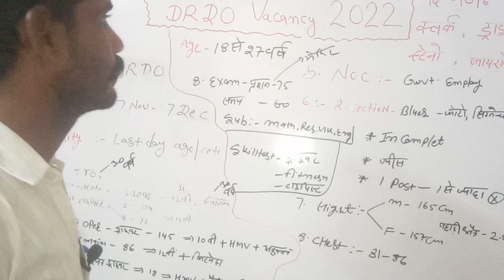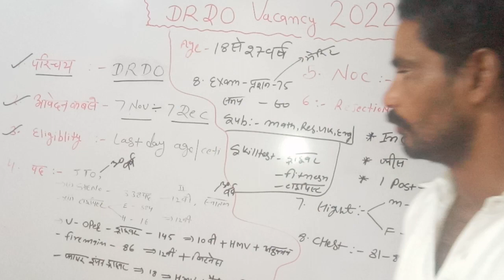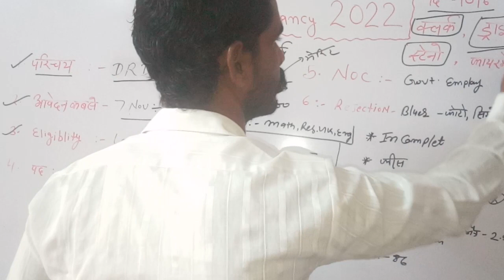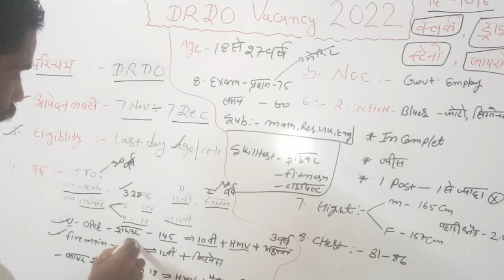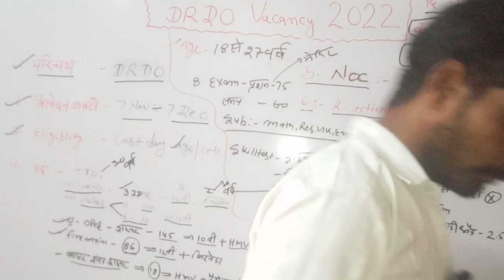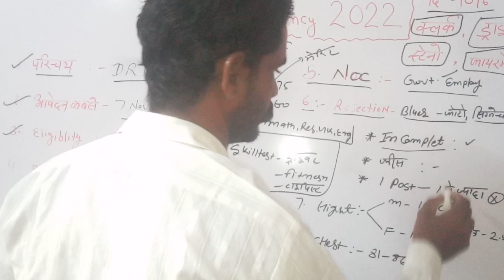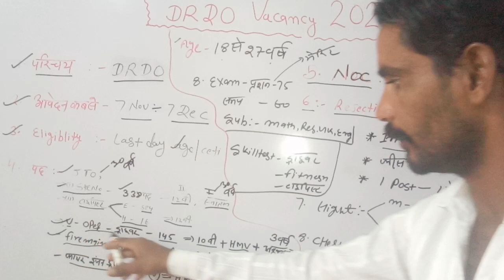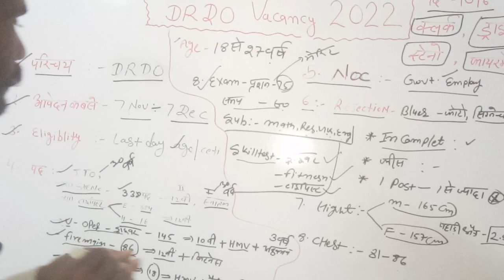CEPTAM 10 ADMIN & ALLIED (A&A) RECRUITMENT 2022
DRDO CEPTAM 10 ADMIN & ALLIED (A&A) RECRUITMENT 2022 | ONLINE FORM, ELIGIBILITY, AGE LIMIT, SYLLABUS@maharanapratapclasses719
पीडीएफ:-

Post Name – Admin & Allied (A&A) Cadre Various Posts

Posts Wise Vacancy Distribution –

(Post Code – 0301) – Junior Translation Officer (JTO) – 33 Posts

(Post Code – 0401) – Stenographer Grade-I (English Typing) – 215 Posts

(Post Code – 0501) – Stenographer Grade-II (English Typing) – 123 Posts

(Post Code – 0601) – Administrative Assistant ‘A’ (English Typing) – 250 Posts

(Post Code – 0602) – Administrative Assistant ‘A’ (Hindi Typing) – 12 Posts

(Post Code – 0701) – Store Assistant ‘A’ (English Typing) – 134 Posts

(Post Code – 0702) – Store Assistant ‘A’ (Hindi Typing) – 04 Posts

(Post Code – 0801) – Security Assistant ‘A’) – 41 Posts

(Post Code – 0901) – Vehicle Operator ‘A’) – 145 Posts

(Post Code – 1001) – Fire Engine Driver ‘A’) –  18 Posts

(Post Code – 1101) – Fireman) – 86 Posts

Pay Scale – As per rules

Educational Qualification for DRDO Recruitment 2022 –

Junior Translation Officer (JTO) – Candidates who have Master Degree in English / Hindi with Hindi / English as Compulsory Subject in Degree Level OR Master Degree in Any Subject with Hindi as the Medium and English as a Compulsory Subject at Degree Level OR Bachelor Degree with Hindi and English as Main Subjects with Diploma / Certificate in Translation from Hindi and English from Any Recognized University in India will be eligible for this post.

Stenographer Grade-I (English Typing) – Candidates who have Bachelor Degree in Any Stream with Dictation Speed of 10 Min @100 wpm & English Transcription of 40 Minutes will be eligible for this post.

Stenographer Grade-II (English Typing) – Candidates who have passed their Class 12th Examination with Dictation Speed of 10 Min @80 wpm & English Transcription of 50 Minutes will be eligible for this post.

Administrative Assistant ‘A’ (English Typing) – Candidates who have passed their Class 12th Examination with English Typing Speed of 35 wpm will be eligible for this post.

Administrative Assistant ‘A’ (Hindi Typing) – Candidates who have passed their Class 12th Examination with English Typing Speed of 30 wpm will be eligible for this post.

Store Assistant ‘A’ (English Typing) – Candidates who have passed their Class 12th Examination with English Typing Speed of 35 wpm will be eligible for this post.

Store Assistant ‘A’ (Hindi Typing) – Candidates who have passed their Class 12th Examination with English Typing Speed of 30 wpm will be eligible for this post.

Security Assistant ‘A’ (For EX Serviceman)- Candidates must have have passed their Class 12th Examination.

Vehicle Operator ‘A’ – Candidates who have passed their Class 10th Examination with Valid Driving License & 3 Year Experience will be eligible for this post.

Fire Engine Driver ‘A’ – Candidates who have passed their Class 10th Examination with Valid Driving License will be eligible for this post.

Fireman – Candidates who have passed Class 10th High School Examination will be eligible for this post.

Note – छात्रो से ये अनुरोध किया जाता है की वो अपना फॉर्म भरने से पहले Official Notification को ध्यान से जरूर पढे उसके बाद ही अपना फॉर्म भरे ।

How to Apply for DRDO Recruitment 2022 – Candidates can apply through link provided below or they can also apply through official site of the SSC before the 07 November 2022.

Requisites of Online Application –

Scanned Color Passport Size Photograph in JPEG Format (20KB to 50KB)

Scanned Signature in JPEG Format (20KB to 50KB)

Mode of Selection for DRDO Recruitment 2022 – Selection will be based on-:

Online Examination

Skill Test

Q.1 What is the full form of DRDO ?
Ans. Defence Research and Development Organization is the full form of DRDO.

Q.2 For which post DRDO has issued the recruitment notification of CEPTAM 10 ?
Ans. DRDO has issued the recruitment notification for post of Admin & Allied (A&A) Cadre Various Post.

Q.3 What is the process to apply for DRDO CEPTAM 10 Recruitment 2022?
Ans. Interested candidates can apply for DRDO CEPTAM 10 Recruitment 2022 through the online mode on or before 07 December 2022.

Q.

 Delhi Police Cut Off 2022| delhi police constable cut off | delhi police driver cut off